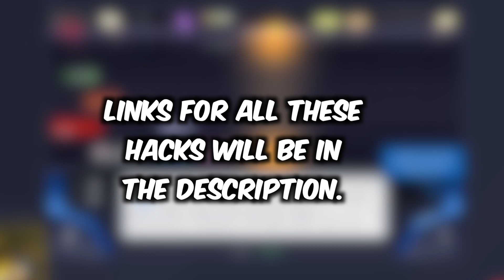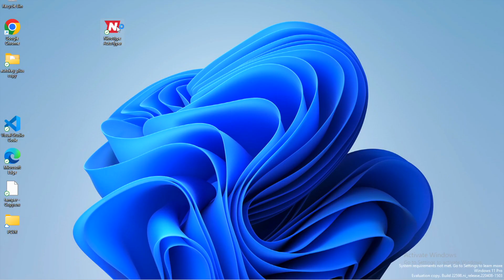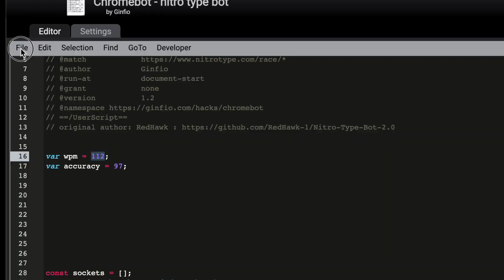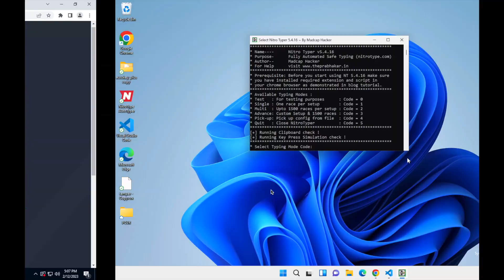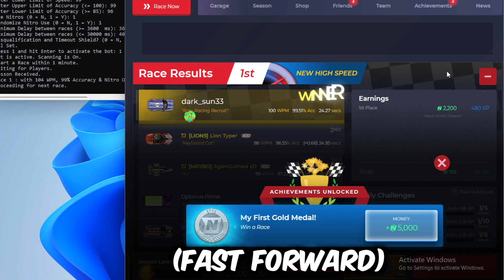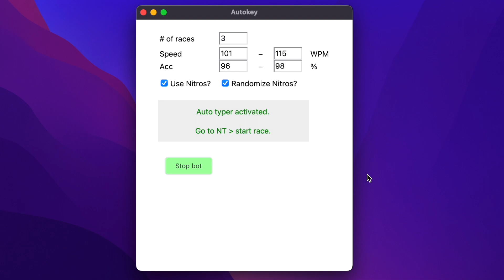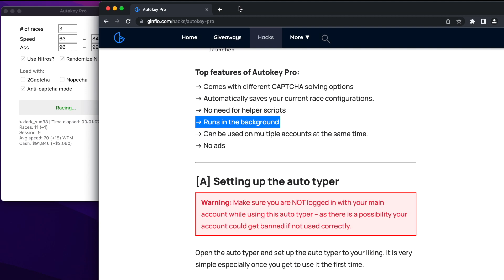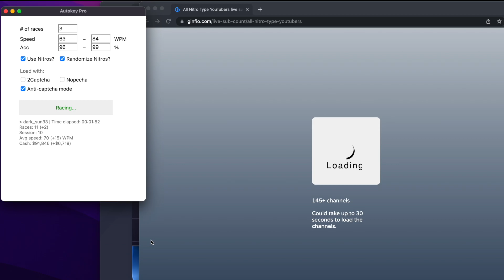All (8) working Nitro Type hacks in 2023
These are all the nitro type hacks that are still working in 2023:
3. Auto Typer (auto typer)
8. Autokey Pro (link shown in the video)